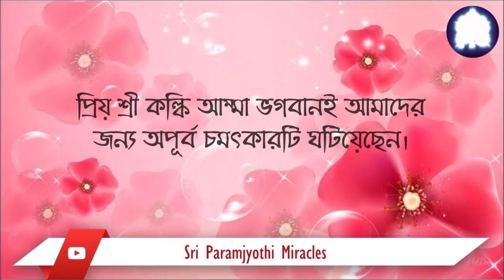MIRACLE OF SRI KALKI